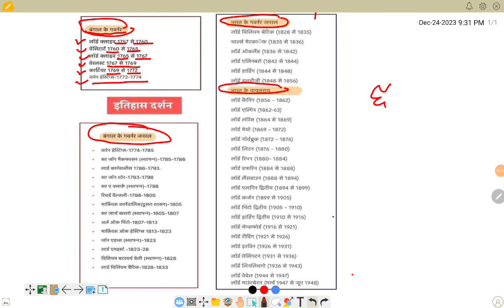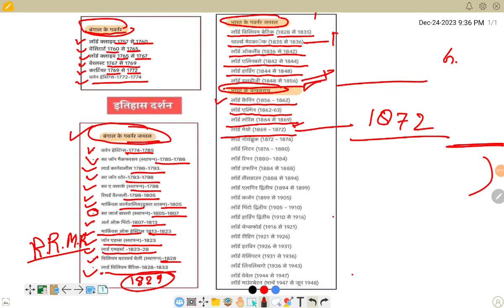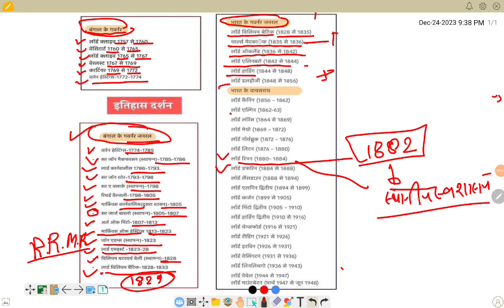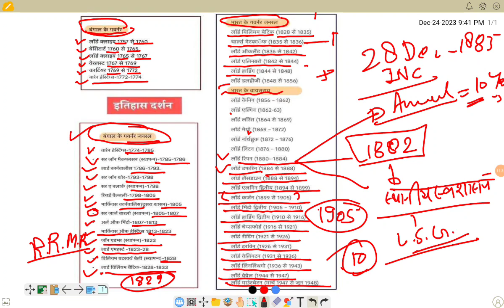Governor General of India भारत के गवर्नर जनरलों की सूची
Indian Governor General list first Governor General of India